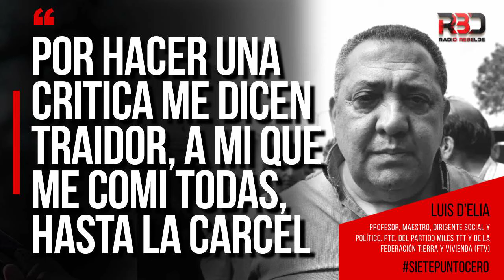Luis D'Elía: "Por hacer una critica me dicen traidor, a mi que me comí todas, hasta la cárcel"